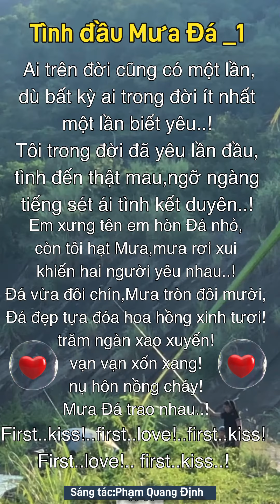Tình Đầu Mưa Đá 1- Nhạc Trẻ Mới.@DINHCTTV007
Sáng tác và phối nhạc:phạm quang định
Giọng hát:Suno ai